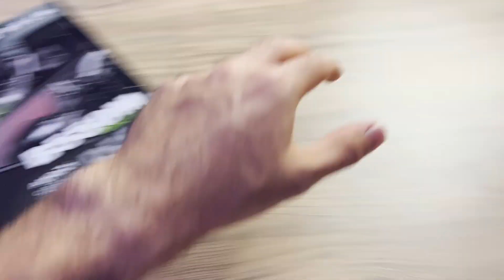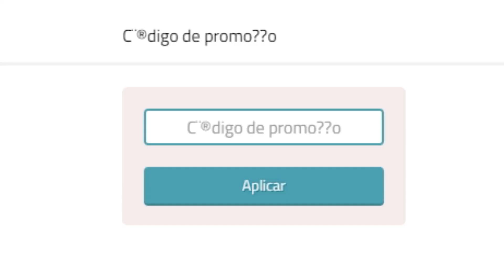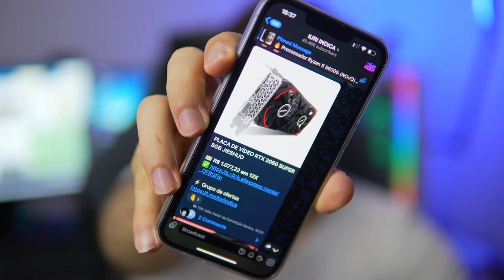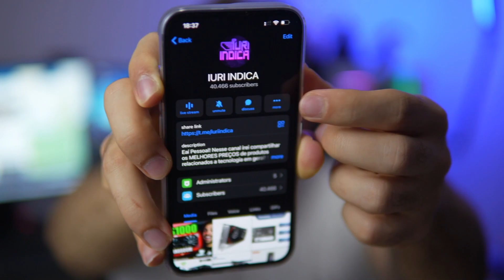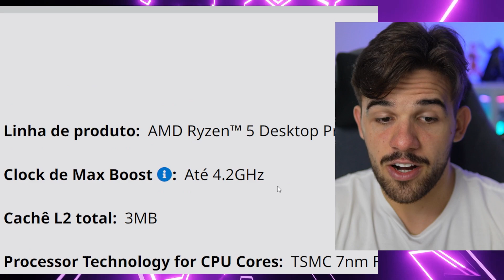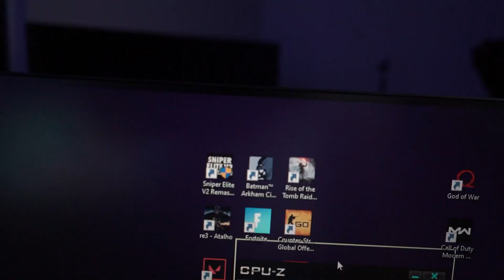ESSE KIT RYZEN BARATO CUSTA 1000 REAIS E ENTREGA MUITO DESEMPENHO !!!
RYZEN 5 5500
B550M Soyo

🛒 LOJAS PARCEIRAS 🛒
Melhores preços é no Aliexpress!
Loja de informática que recomendo!